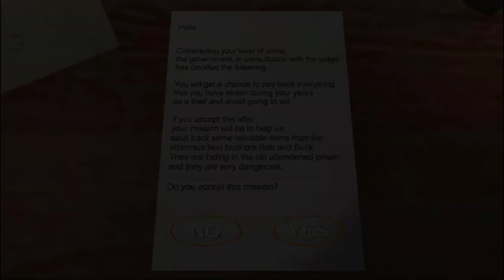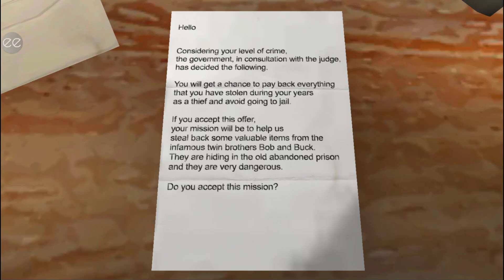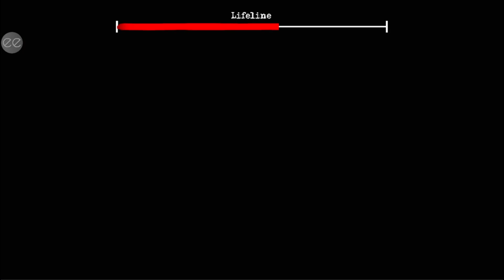Бравл Старс, Амонг Ас, Swamp 2, Granny Twins, Роблокс, Brawl Stars, Among Us - часть 235